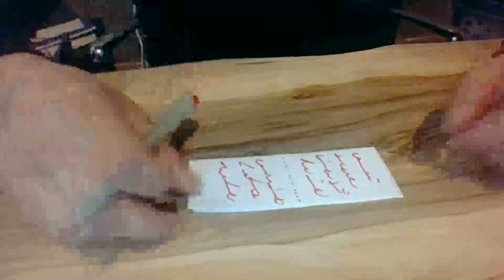Medyum Ercüment Hoca 0552 282 33 33 ücretsiz bakım ERZURUM HINIS Evlilik Büyüsü